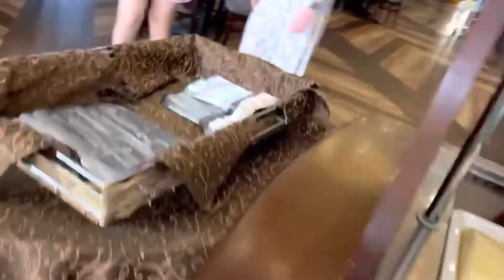ПАРК-ОТЕЛЬ КОПРИНО ПАРК/ОБЗОР ОТЕЛЯ/ОТДЫХ С СЕМЬЕЙ/РЫБИНСКОЕ ВОДОХРАНИЛИЩЕ